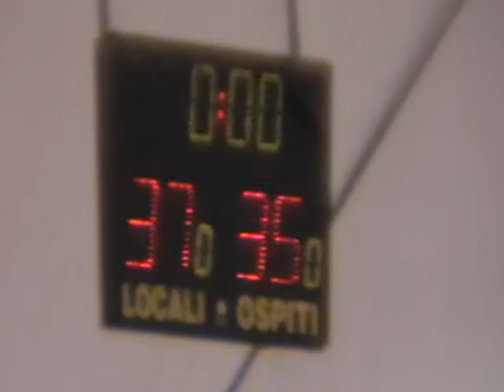aprilia vs anagni 3° q 37-35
campionato under 17 eccellenza aprilia vs anagni 55-56